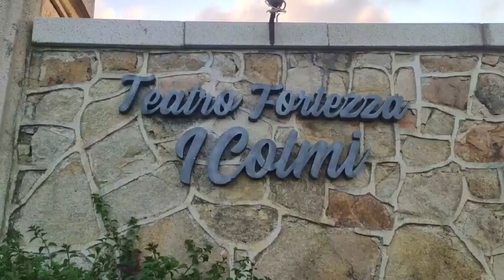La Maddalena, 10 anni di danza celebrati con Kledi e Anbeta